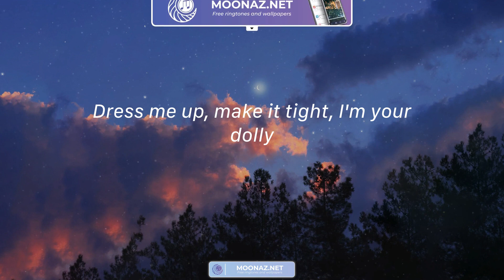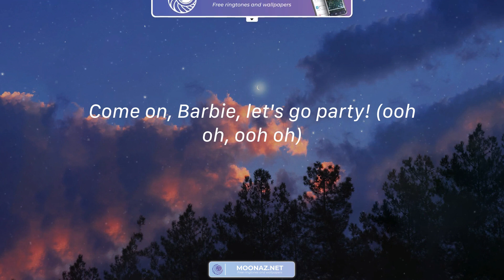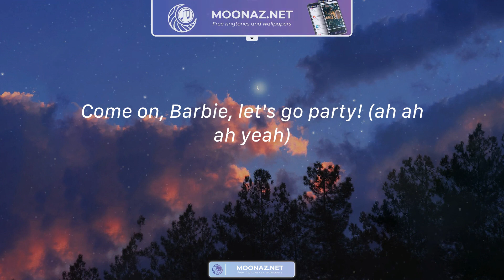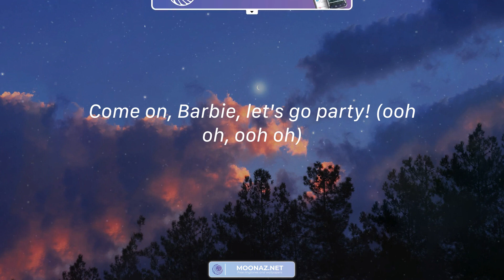Barbie Girl - Aqua / Lyrics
Lyrics Barbie Girl:
Hiya, Barbie
Hi, Ken!
You want to go for a ride?
Sure, Ken
Jump in